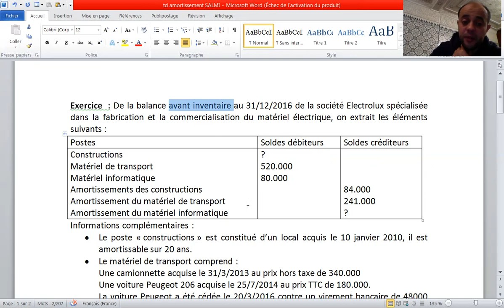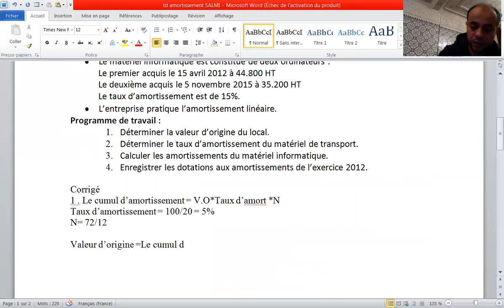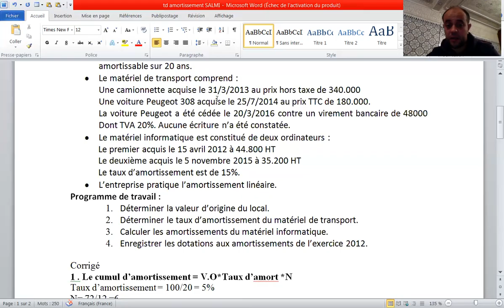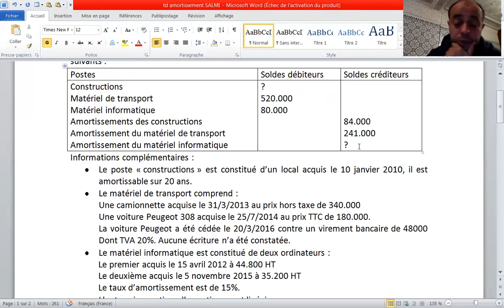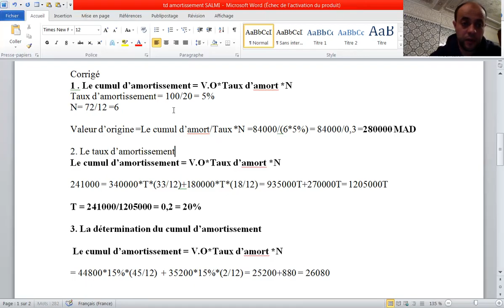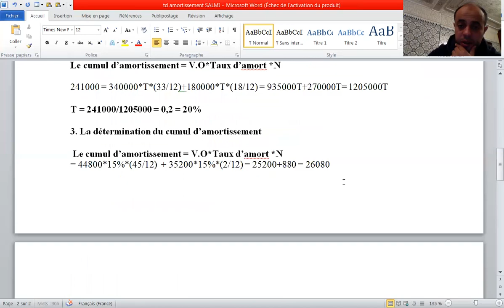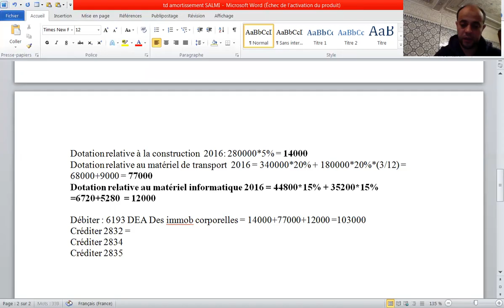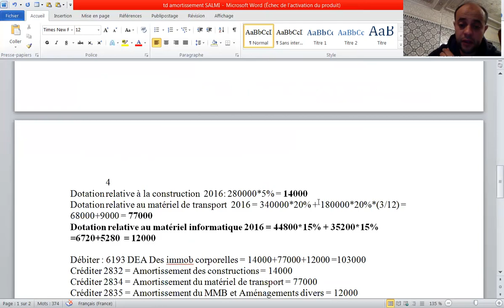Comptabilité générale S2 : Amortissement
Cette vidéo fournit un aperçu de haut niveau des différentes méthodes d'amortissement. Vous apprendrez à configurer le plan d'amortissement et à appliquer l'amortissement. L'amortissement est une méthode comptable qui permet aux entreprises de réduire la valeur des actifs au fil du temps, en minimisant les impôts et en augmentant les flux de trésorerie.